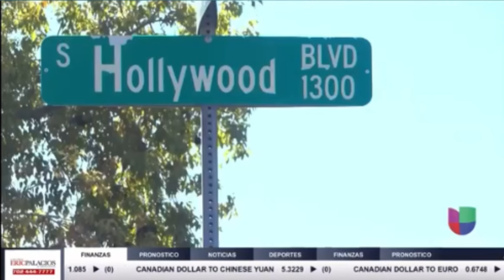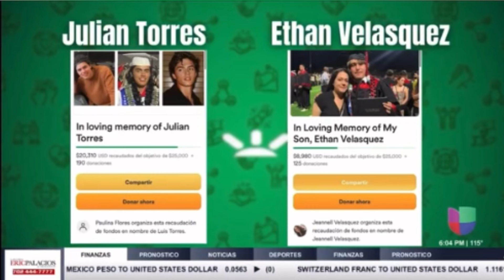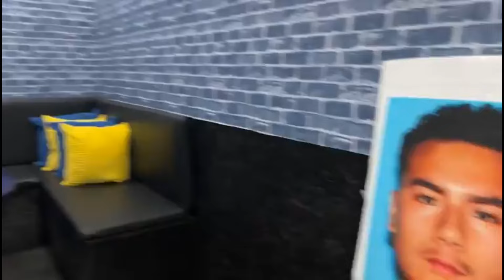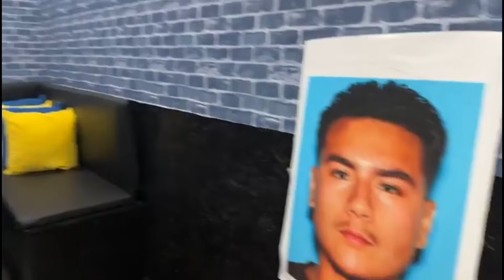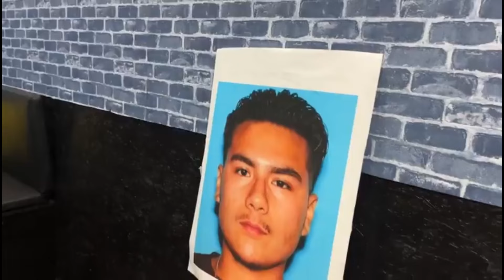LVMPD Luis Vidal en las Noticias locales, habla sobre el sospechoso que mata 2 jóvenes en Las Vegas.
@LasVegasMetropolitanPolice LVMPD Luis Vidal habla sobre el sospechoso ha sido identificado como Luis Angel Equihua-Murillo que mató a 2 jóvenes han sido identificado como Ethan Velasquez y Julian Torres.

Camioneta vs vehículo chocado y fugado / E. Charleston Boulevard y N. Hollywood Blvd / Fatal #'s 83 y 84 - Por favor ayuda a localizar
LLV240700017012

PARA PUBLICACIÓN INMEDIATA

POR FAVOR AYUDA A LOCALIZAR

Los detectives están buscando la ayuda del público para localizar al sospechoso que hace referencia a un doble choque fatal con fuga que ocurrió el 5 de julio de 2024 a las 02:42 horas. El conductor ha sido identificado como Luis Angel Equihua-Murillo, de 20 años.

Se insta a cualquier persona que tenga información a llamar a la Sección de Investigación de Colisiones del Departamento de Policía Metropolitana de Las Vegas al o, para permanecer anónimo, llamar a Crime Stoppers al , visitar o usar la aplicación móvil “P3”. Pueden aplicarse tarifas por mensajes y datos. Las pistas que conduzcan directamente a un arresto por delito grave o a una acusación procesada a través de Crime Stoppers pueden resultar en una recompensa en efectivo.

Telemundo Las Vegas (KBLR)
Telemundo Station Group
(Telemundo Las Vegas License LLC)

Univision Las Vegas (KINC)
Entravision Communications
(Entravision Holdings, LLC)

La Mejor 93.5 (KADD)
Eric Palacios
(Radio Activo 2 LLC)

EXA 94.5 (KXLI)
Radio Activo Broadcasting, LLC
(Radio Activo Broadcasting License, LLC)